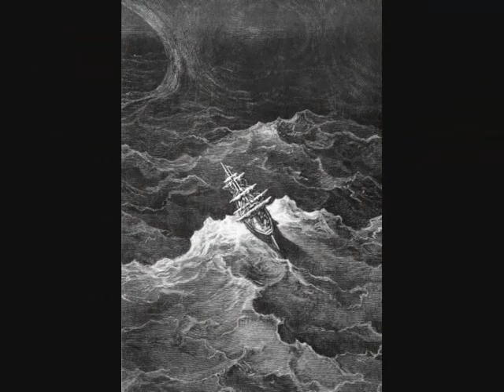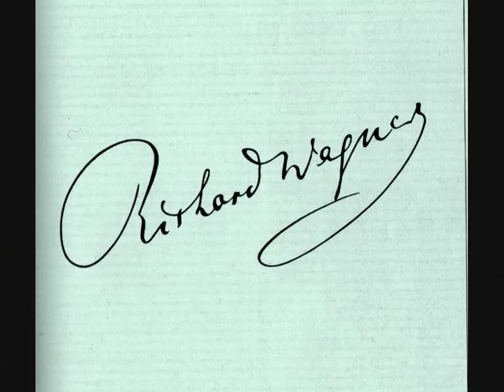Richard WAGNER. SIEGFRIED'S RHINE JOURNEY.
Direction : Otto KLEMPERER.